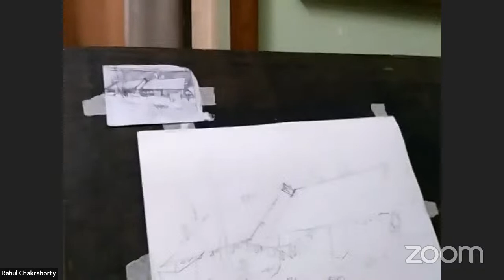Live wayercolor landscape Demo by Artist Rahul Chakraborty Org by KALAARAMBH | Real time landscape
Kalaarambh Aim
Kalaaraambh' as an organization founded by two globally acclaimed artists- Artist Nishikant Palande and Artist Achintya Hazra, with the hope for connecting every artist from every corner of this country so that, we all can travel together, work together, teach together, experience each other's culture together and more importantly, grow together !!
This organization aspires to reach out to amateur artists as well as professionals and lead them towards the path of personal success.
‌Most importantly, we aim to eliminate the distance between the masters and the students so that they can get proper guidance without fear and gain unadulterated inspirations for their future.
Kalaarambh is associated with many eminent artists who are continuously a…